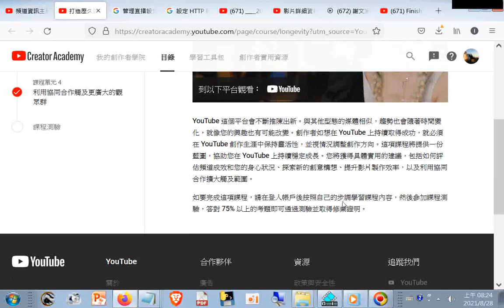YouTube 頻道 YouTube htm20210828+網址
網址是 筆者附錄: 現今道劫並降，揚道於世化劫殃，有求孔孟聖道三寶心法就不枉費今生來世間。世間財世間用--生不帶來，死不帶去，或是給以後不相識的人用，但是得三寶心法卻能帶著走，在世能逢凶化吉、躲劫避難、改變命運，壽終能超生了死，離苦得樂，智者切莫入寶山而空手回。